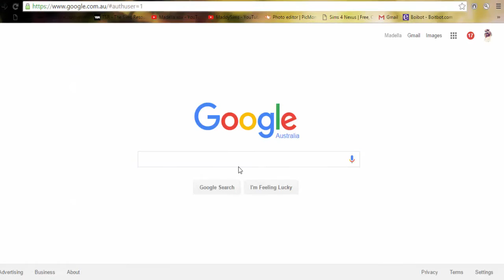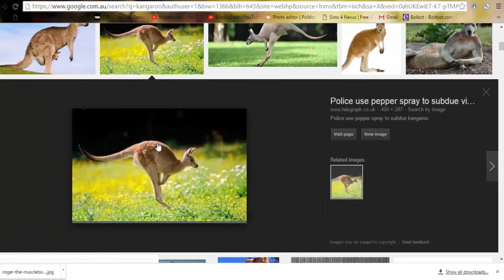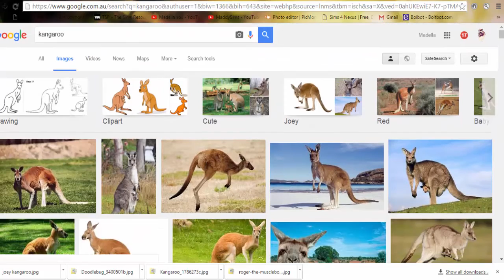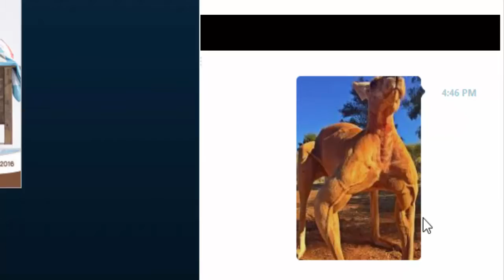Build Battle: Kangaroos For The Win! ft. PixelCrush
→ Infooooo
Mic: Logitech
Recorder: Camtasia Studio 8 / fraps
Editor: Camtasia Studio 8
Computer: Toshiba ( I forget what model )